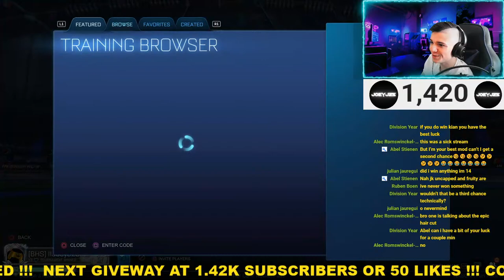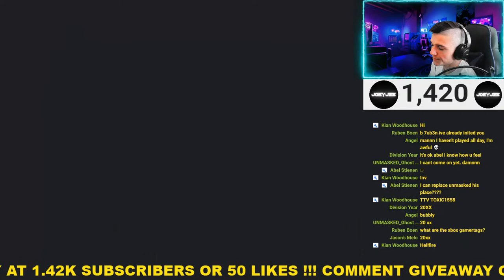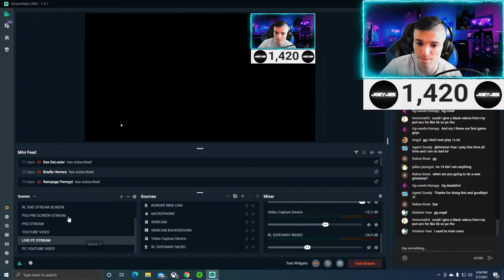HUGE ROCKET LEAGUE GIVEAWAY (PS4/5+XBOX) !!!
I Am JoeyJ25 !!!
I Make Gaming Videos 4 Days A Week (TUES - FRI) OR (MON -THURS) !!!

COMMENT GIVAWAY ON LAST VIDEO
LIKE STREAM